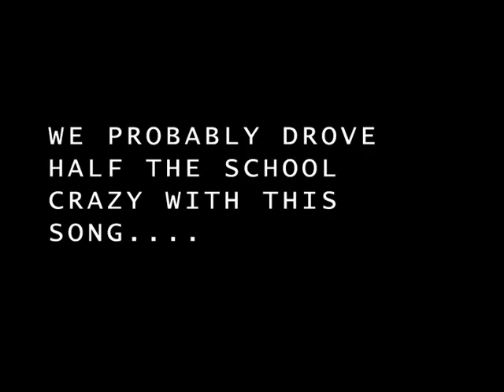Presidents of the United States Old Man On the Back Porch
UpDate 10-something-2019: I still wake up at night sometimes thinking of the chicken on the drums. That is all. :D

UPDATE 3-29-13: Sorry Guys! I didn't realize youtube was putting ads on this video. I have turned them off. Enjoy this silliness ads free, and don't forget to suport the band!

PRESIDENTS OF THE UNITED STATES OF AMERICA

Song: OLD MAN ON THE BACK PORCH

Dig it! :D

I made this crazy creation in the grand summer of 2005, after watching 3 strait seasons of South Park.  :D. Took a total of five days in photoshop and windows movie maker, but it created something that will be stuck in my head until the day I die.
I entered it in a student film festival in 2006 and won first place in the Experimental category! That was awesome, and there were some great videos in that festival. :)
This Most brilliant song is by PRESIDENTS OF THE UNITED STATES OF AMERICA, because they kick ass.
AND the song in the credits is Funky Town by Lipps Inc

a quick note:
Hey guys, there have been a few comments questioning the quality of this vid. ;) No hard feelings to anyone, i like critique, and i'm flattered and jazzed by all your comments !! Seriously, it makes my day that you giggle a bit at this thing. ANYWAYS,
This vid is Sloppy,
The Animation is mainly at a 3 frame ratio for each segment, so yes, it is not that spectacular :D

I do not claim any thing from it other than that it is a purely Fun video. B)